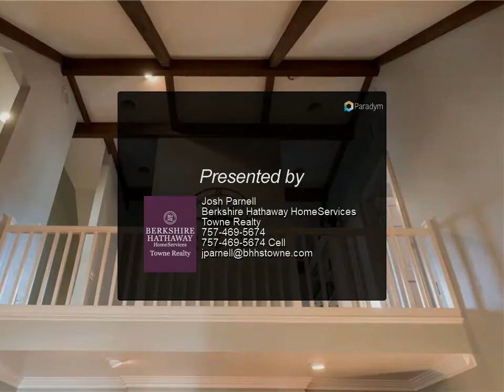Homes for Sale - 1104 Cedar Point Drive, Virginia Beach, VA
Beautiful home on a charming street in sought after Bay Colony. Original hardwood floors and high vaulted ceilings! The crown molding, recessed lighting, and built-ins also add a touch of character throughout  First floor and upstairs master suites. Beautifully landscaped lot with Large back deck offers lots of outdoor entertaining space with convenient hidden storage underneath.

3 full bath, 1 half bath

Josh Parnell
Berkshire Hathaway HomeServices Towne Realty